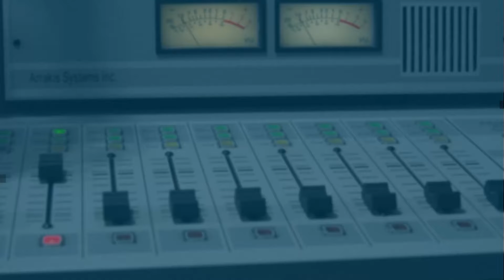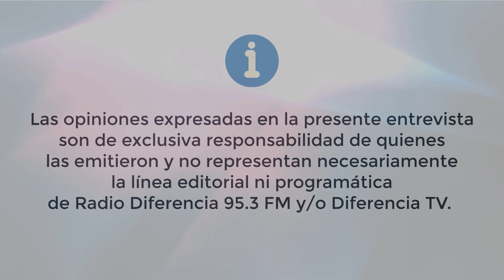Cada día es más dicifil llegar a las autoridades - Ximena Soto y Marcelo Álvarez